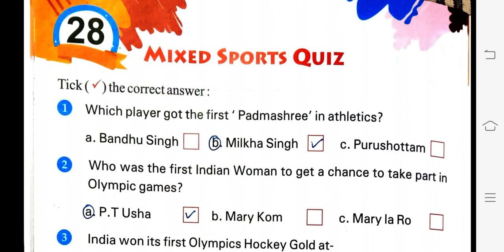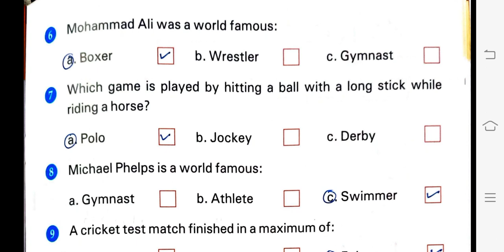Class 4 : GK Chapter 28 (Mixed Sports Quiz)